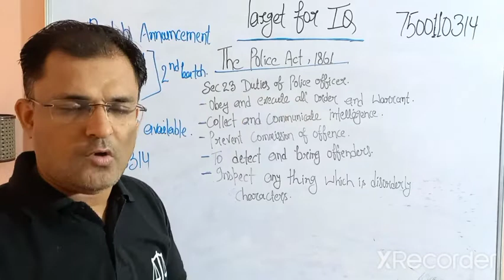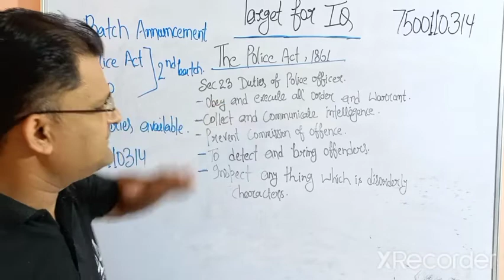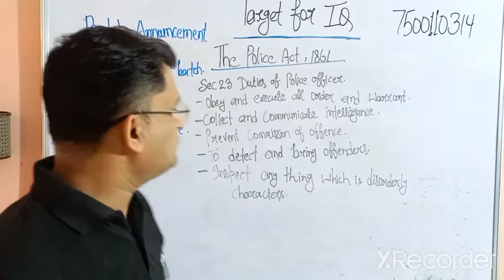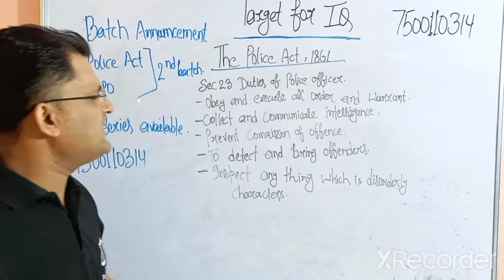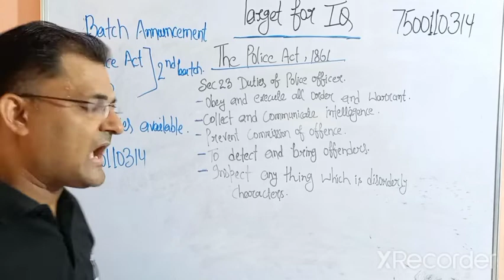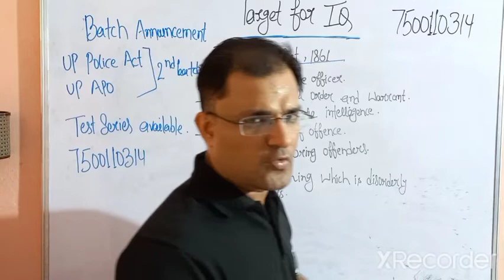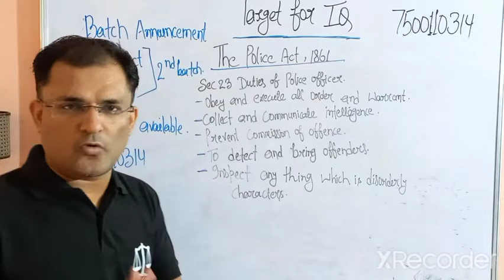Section 23 of The Police Act 1861|| UP-APO 2022 || TARGET FOR IQ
26 april स्टार्ट हुआ है प्रीवियस लेक्चर और कंटेंट मिल जाएंगे

हमारे यहां दो तरह के courses हैं

1:- Fee gs paper pre and mains 3000

Fee law paper pre and mains 3000

If join both fee 5000

Live classes on our app,with pdf notes
Including 1Year Current Affairs, leading case, disscusion with teacher ,10 test series includes
Class time 10am gs by satendra singh
Class time 7am police act Law by ravi sir

Only gs pre  fee 2000
Only law pre  fee 2000
(Sab kuch mil jayga)
If join both gs and law pre 3500

2:- telegram paid group ,pdf notes,  Current Affairs, test series  includes, complete guidance
Gs fee 1200 pre
Law 1200 pre

3 only police act fee 699
Live class ,with notes

4 only test series  pre
    Gs fee 499
    Law fee 499
Gs & law fee 699
(Total 30 test, (model/subject wise )
Both languages

Duration 5 month or exam
Join करने का तरीका👍
Name?City?Medium?
Course name?
Send payment screen shoot
Gpay,phone pay, paytm:-